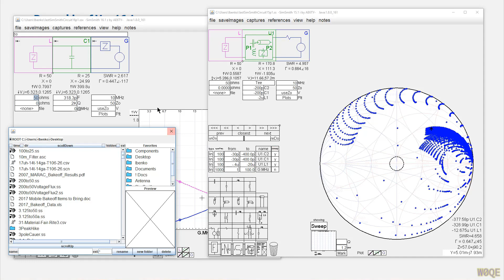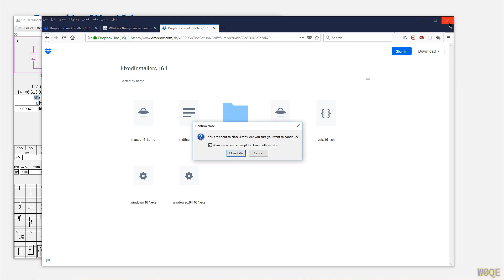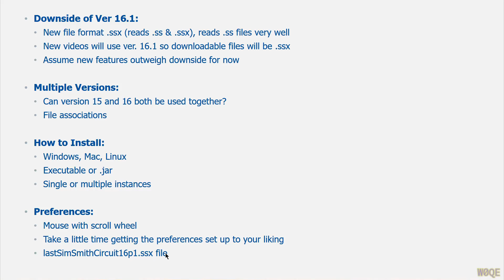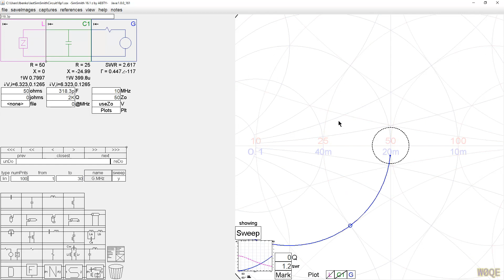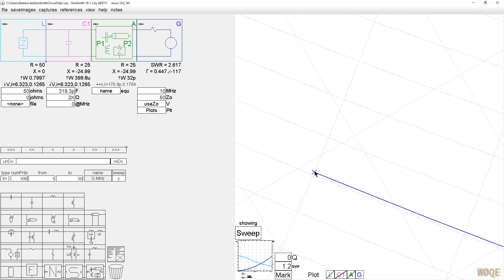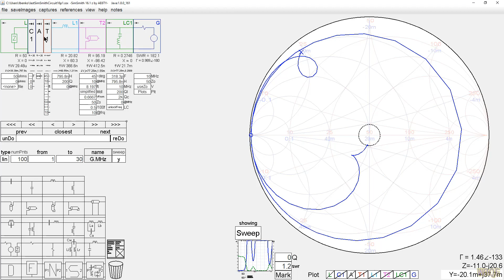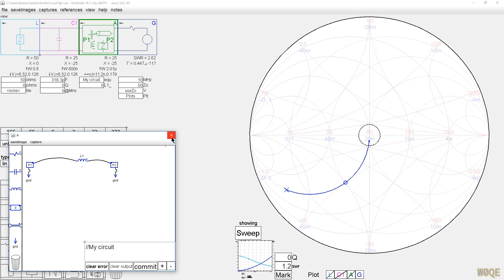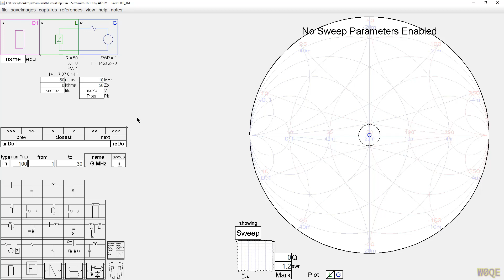#47: First 10 Minutes with SimSmith ver. 16.1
A look at the newest version of SimSmith